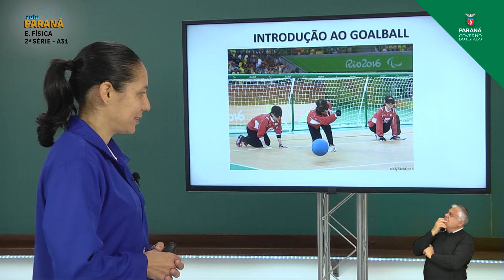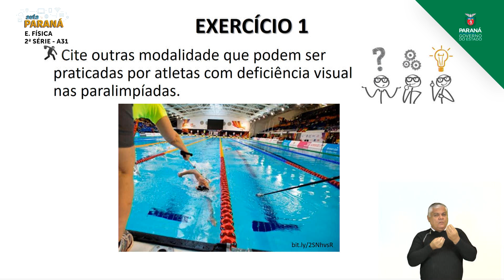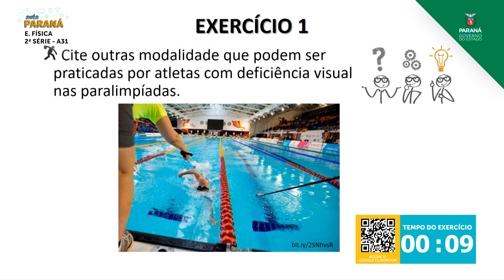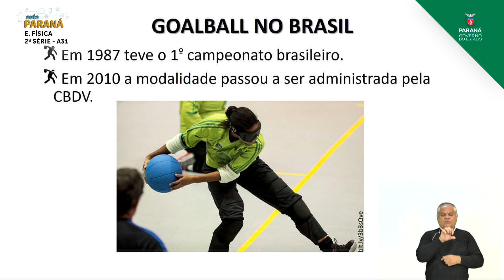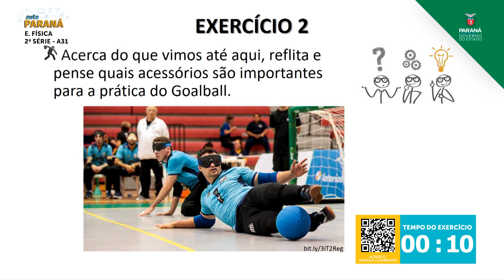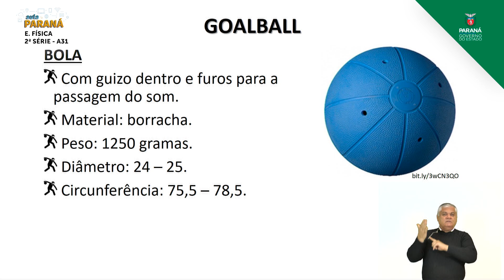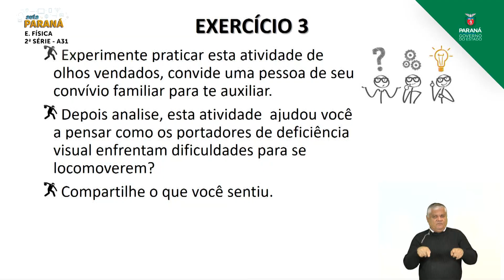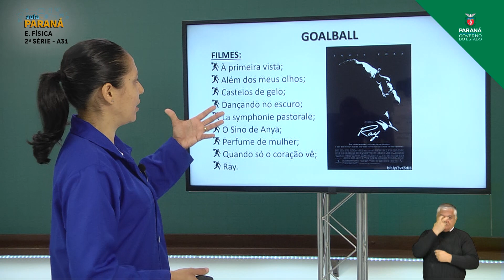2021 | 2ª Série | Educação Física | Aula 31 - Introdução ao Goalball